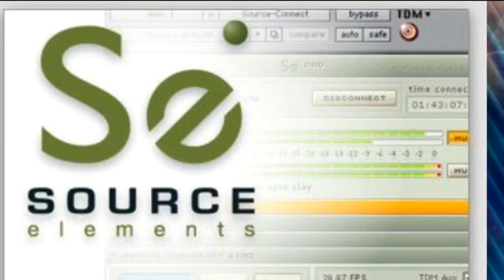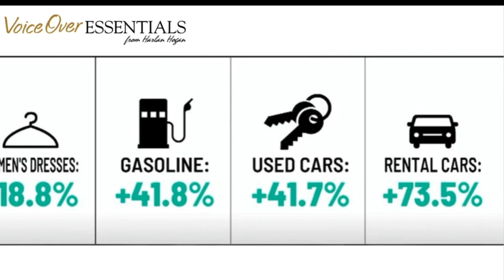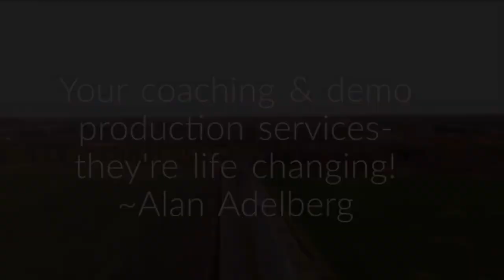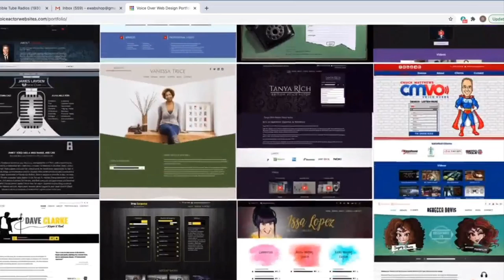VOBS - Voice Over Body Shop - TECH-TALK #85?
Let’s face it, VO Tech is intimidating. That is until you watch VOBS TECH-TALK #86
* Yamaha AG03 MKII, New features!
* New Forum for Apollo VO users
* At $150 Presonus Revelator io24 currently the best deal going ?
* To Firmware or NOT to Firmware? What’s it all MEAN?

Dan Discusses- The difference between Sound treatment and sound proofing.

Plus another lightning round of your submitted home VO studio questions!

Catch it all week on  Facebook  our homepage, our podcast and The Pro Audio Suite for those of you who love to listen on the go!

Voiceoveressentials.com,
VOHeroes.com
Sourceelements.com,
VoiceOverXtra.com,
VOICEACTORWEBSITES.com
And World-Voices.org

VoiceoverHeroes.COm
Vo2Gogo.com

VOICEACTORWEBSITES.com